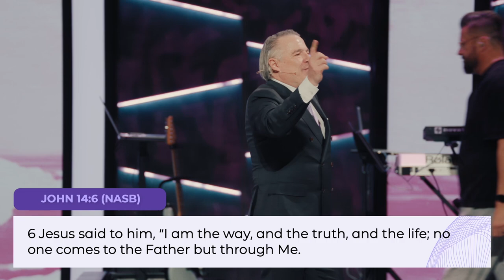Names of Jesus: Unveiling the "I Am" | Tim Dilena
In "Names of Jesus: Unveiling the 'I Am'", Pastor Tim Dilena preaches on the seven "I Am" statements Jesus makes in the Gospel of John.

May 21, 2023 - Tim Dilena - Times Square Church
Names of Jesus: Unveiling the "I Am"